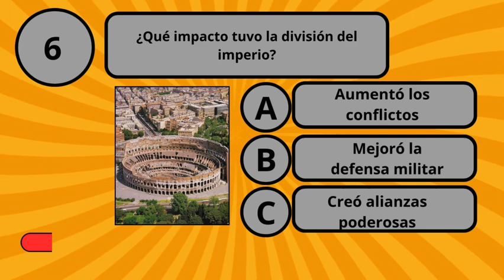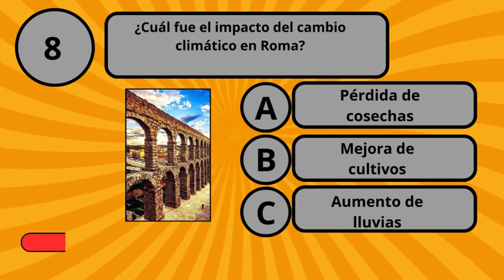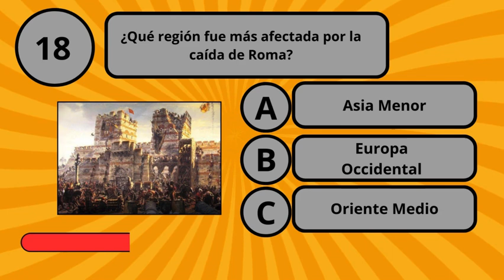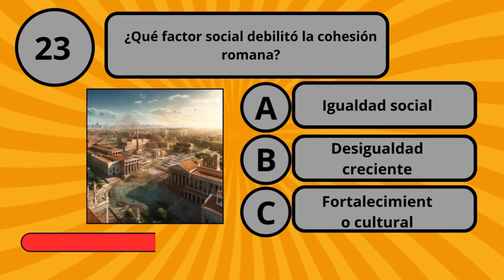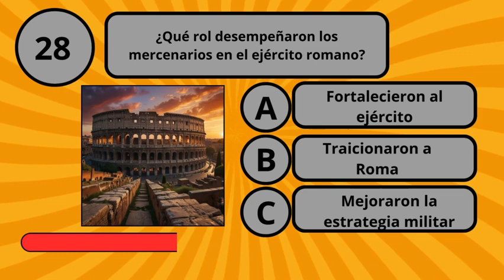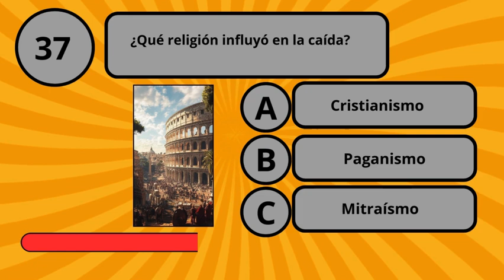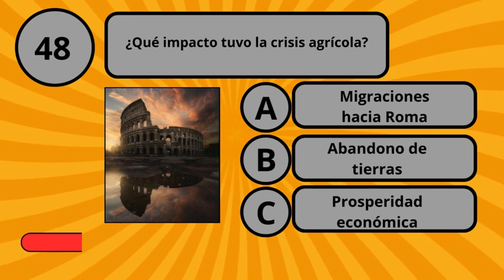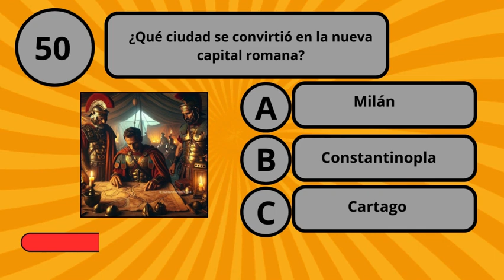"¿Sabes por qué cayó el Imperio Romano? El QUIZZ que pondrá a prueba tu conocimiento histórico"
El Imperio Romano fue uno de los más poderosos de la historia... hasta que colapsó. Pero, ¿sabes realmente por qué? 🏛️ En este QUIZZ descubrirás las razones detrás de su caída y las consecuencias que marcaron el mundo para siempre. ¿Te atreves a poner a prueba tus conocimientos sobre este capítulo histórico? ⚔️

✨ Reta a tus amigos y comenta cuántas acertaste.